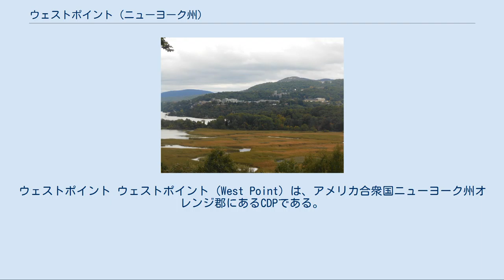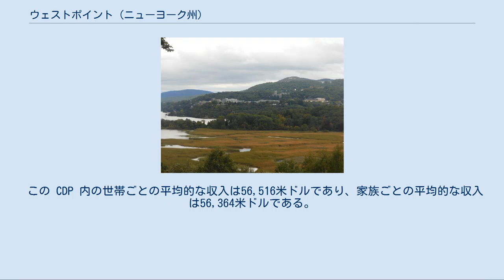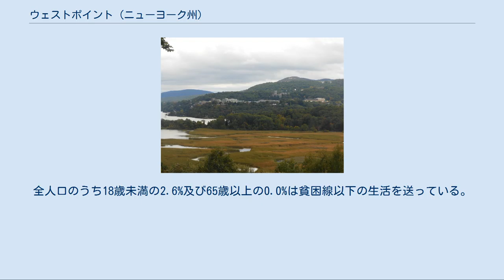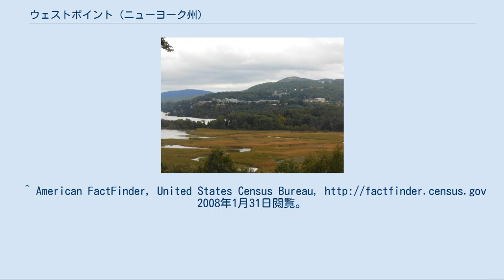ウェストポイント (ニューヨーク州)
オレンジ郡_(ニューヨーク州)
ウェストポイント ウェストポイント (West Point) は、アメリカ合衆国ニューヨーク州オレンジ郡にあるCDPである。
また同域にあるアメリカ合衆国陸軍士官学校の通称であり、一帯は基地である。
ニューヨーク州ハイランズの市の一部である。
2000年の統計によると、人口は7,138人である。
 アメリカ独立戦争の際に要塞化され、1780年に当時アメリカ軍の将軍であったベネディクト・アーノルドが敵に譲り渡そうとしたことがあった。
 1890年11月29日、ウェストポイントで初の軍対抗のアメリカンフットボールが行われ、陸軍を海軍が24対0で破っている。
 ウェストポイントは、北緯41度22分15秒、西経74度2分34秒 (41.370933, -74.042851)に位置している。
ハドソン川の西岸にある。
 アメリカ合衆国統計局によると、この CDP は総面積64.9 km2 (25.1 mi2) である。
 同地域は基地であるため、通常の市とは大きく数値が異なる。
高齢者が極めてわずかであり、平均年齢が極端に若くなっている他、男女比が2対1を越えるなど、基地特有の人口統計を示している。
 2000年現在の国勢調査で、この CDP は人口7,138、996世帯、及び939家族が暮らしている。
16.6/km2 (42.9/mi2) の平均的な密度に1,044軒の住宅が建っている。
この CDP の人種的な構成は白人82.31%、アフリカン・アメリカン9.09%、先住民0.50%、アジア3.35%、太平洋諸島系0.15%、その他の人種1.64%、及び混血2.96%である。
 996世帯のうち、75.1%が18歳未満の子供と一緒に生活しており、87.8%は夫婦で生活している。
4.8%は未婚の女性が世帯主であり、5.7%は家族以外の住人と同居している。
5.4%は独身の居住者が住んでおり、0.0%は65歳以上で独身である。
1世帯の平均人数は3.53人であり、家庭の場合は、3.66人である。
 この CDP 内の住民は21.9%が18歳未満の未成年、18歳以上24歳以下が51.2%、25歳以上44歳以下が23.0%、45歳以上64歳以下が3.8%、及び65歳以上が0.1%にわたっている。
18歳以上の女性100人ごとに対して男性は259.7人である。
 この CDP 内の世帯ごとの平均的な収入は56,516米ドルであり、家族ごとの平均的な収入は56,364米ドルである。
この CDP の一人当たりの収入 (per capita income) は13,158米ドルである。